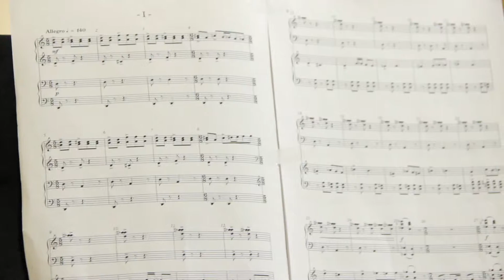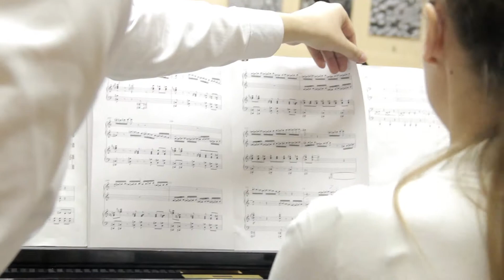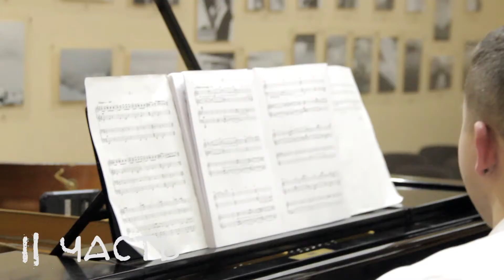Vandalen ( für die Klavier)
Друзья! Вот и пришел тот час когда теперь можно не только послушать но и посмотреть тот момент когда сдавал экзамен. Напоминаю что экзамен проходил 22 января. Пришлось повременить с записью и немного к этому подготовиться.  На экзамен я предоставлял свое новое сочинение в виде клавира для двух роялей. Каждая часть имеет определенное название:
1 - "Поход" 00:00
2 - "Ночь перед сражением"  5:50
3 - "Битва"  8:45

Экзаменационная комиссия оценила мою работу и поставили заслуженную пятерку. Были пожелание переименовать название, и подобрать сюжет, теперь осталось оркестровать свое "добро"...

Хочу благодарность  тех людей, которые пришли поддержать меня во время экзамена и принимали участие в нем:
- Таисия Дыняк (1-я партия ф-но)
- Мария Оболенская (2-я партия ф-но)
- Дарья Дудникова (фотограф, скрипачка)
- Анна Виловская (скрипачка)
- Максим Чуб (пианист)
- Анна Винограденко (хореограф)
- Екатерина Палачёва (запись звука)
- Евгений Житников  ( фотограф, звукозапись, монтаж видео)